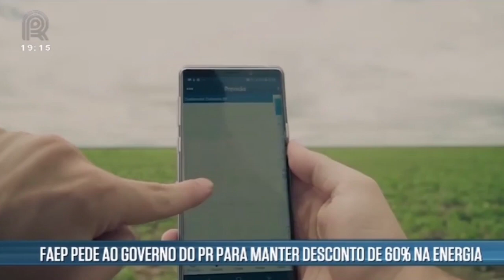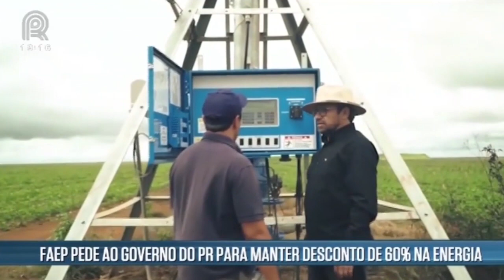Fim da Tarifa Rural Noturna vai aumentar custos de produção no Paraná, alerta Faep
A Tarifa Rural Noturna (TRN) pode estar com os dias contados no Paraná. O projeto de lei orçamentária para 2021, encaminhado pelo governo à Assembleia Legislativa do estado, não contempla o programa, que prevê desconto de 60% na cobrança de energia elétrica de produtores rurais entre 21h30 e 6h.

Preocupada, a Federação da Agricultura do Estado do Paraná (Faep) enviou um ofício ao governador Carlos Massa Junior e a deputados estaduais pedindo a inclusão do TRN no orçamento do próximo ano. “O eventual fim do Tarifa Rural Noturna pode inviabilizar algumas atividades agropecuárias, que têm na energia elétrica um dos seus principais insumos”, defenda a entidade.

Como funciona a Tarifa Rural Noturna?
Como o TRN é um programa estadual e o serviço de energia elétrica é uma concessão federal, a Copel Distribuidora precisa ser ressarcida da diferença gerada pelo subsídio aos produtores rurais. Por isso, o governo do Paraná precisa prever esses recursos no orçamento, conforme estabelece a lei de criação do programa.

Criado pela lei 19.812 de 2019, o TRN é um programa estadual, que, segundo dados da Companhia Paranaense de Energia (Copel) pode beneficiar até 77,5 mil propriedades rurais ou estabelecimento agropecuários e atingir mais de 1 milhão de pessoas, considerando a contratação de 2,3 funcionários por propriedade, sendo as famílias compostas, em média, por seis pessoas.

A iniciativa é determinante para atividades, como a avicultura, suinocultura, bovinoculturas de leite e de corte, fumicultura, aquicultura e sericicultura, que demandam uso intenso de energia elétrica.

Aumento nos custos
No caso da avicultura, por exemplo, a energia elétrica chega a representar 20% dos custos de produção – principalmente, para manter o controle de ambiência dos aviários. As alterações no TRN podem trazer impactos diretos e expressivos à cadeia, que representa 63% do Valor Bruto de Produção (VBP) da pecuária do Paraná, o que corresponde a R$ 21,9 bilhões por ano. O corte afetaria, principalmente, médios e pequenos produtores, segundo a Faep.

Além disso, as atividades agropecuárias que demandam uso intenso da energia elétrica são fundamentais para a manutenção do superávit balança comercial do Paraná. Elas responderam por mais de 20% das exportações do agronegócio paranaense em 2019, o que corresponde a US$ 3 bilhões. Na avaliação da Faep, o fim do desconto representará diminuição da competitividade dos produtos agropecuários.

Um estudo realizado pelo Departamento Técnico Econômico da federação detalhou o caso de um avicultor, cuja conta de luz subiu 18,3%, a partir de efeitos de decreto federal 9.642 de 2018, que prevê o fim gradual da tarifa rural até 2023, equiparando-a à tarifa urbana. Conforme o estudo, o aumento do custo de produção desse produtor foi de 2%, enquanto o preço recebido por ele subiu apenas 0,9%. “Portanto, o produtor está em forte desequilíbrio econômico. No médio prazo, este produtor certamente deixará a atividade”, aponta Luiz Eliezer Ferreira, técnico do DTE.

Por outro lado, em razão da pandemia do novo coronavírus, vários setores da economia tiveram subsídios tarifários – inclusive na energia elétrica –, mas o campo ficou de fora desses benefícios.

“Os produtores rurais do Paraná sofreram a partir de julho deste ano um aumento de 6,88% na conta de luz, enquanto os demais setores foram beneficiados com uma redução média de 0,4%. No caso do residencial, a redução alcançou 0,93%. Os subsídios na energia elétrica do setor rural foram cortados em 25,6%, o que representa R$ 71 milhões”, destaca Ferreira.

❗Vídeo publicado em 02/12/20 no programa Rural Notícias

Assista também pela sua TV:
NET: 185 e 685
Sky: 164
OiTV: 179
ClaroTV: 185
Parabólica Analógica: banda C na Star One C2
Parabólica Digital: Star One C2